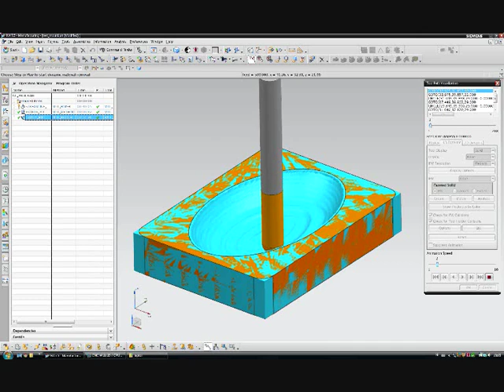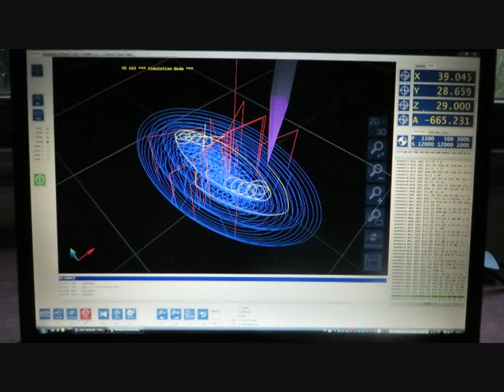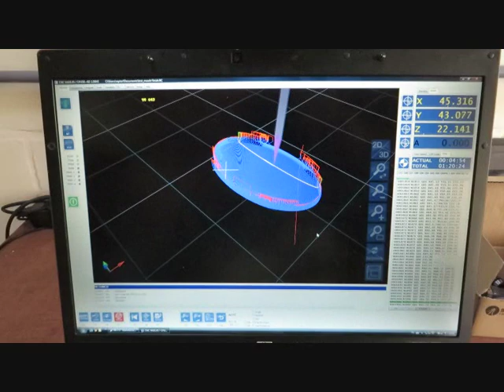CNC aluminium milling test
Test aluminium milling with my cnc mill. G-code is generated in Siemens NX7,5
cnc-software; EdingCNC

Milling parameters:
Trochoidal roughing with 8mm HSS balnose, 12000rpm, depth 1mm, feed 1500mm/min,
finishing, 5mm HSS ballnose, 9000rpm, feed 1000mm/min,
contour, 6mm carbide end mill, 12000rpm, depth 1,5mm, feed 500mm/min